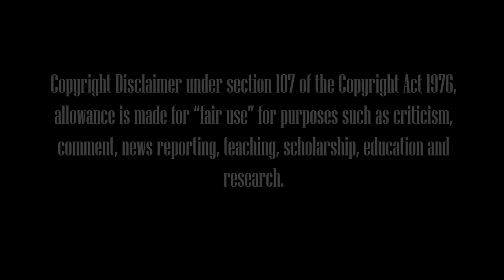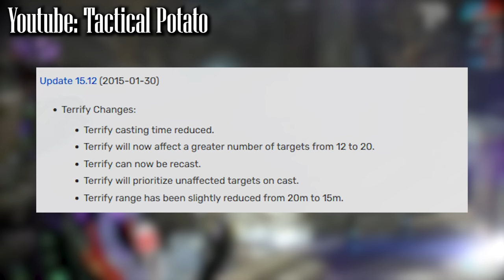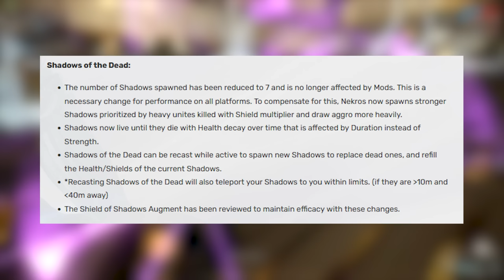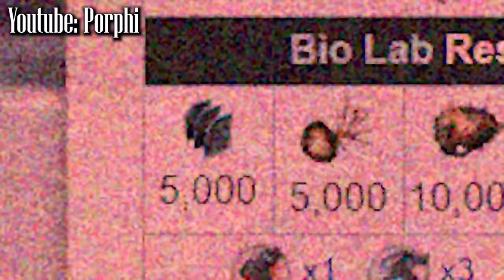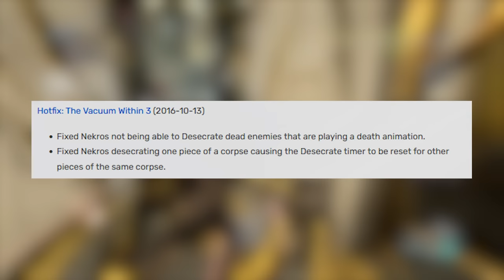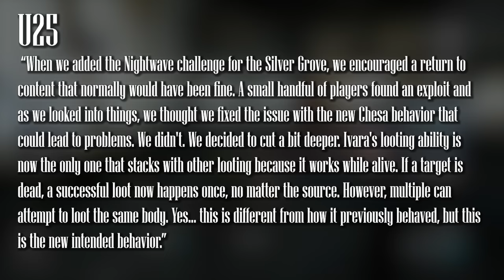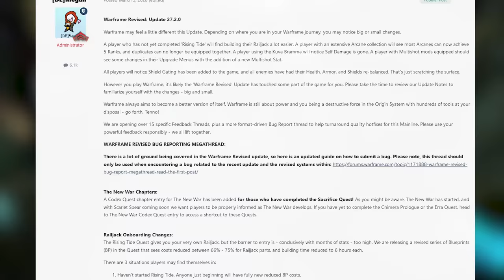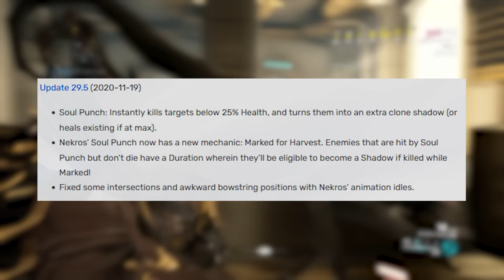How Nekros Conjured His Way Into Warframe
Nekros is a classic! First introduced on Update 10, this necromancer has seen it all and has been apart of many loot farms for almost 10 years. Nekros is a fan favourite and its no surprise as to why he's considered one of the best warframes right now, but was that always the case on his release? Today we explore the dark arts of this warrior and see what Nekros is all about.
NOTICE: This video is NOT about any endgame or high endurance and level cap strategies. I base my review and points off of how the frame performs in the GENERAL META and 90% of the game throughout the years, I am NOT a level cap creator, there are other creators who specialize in that. I do NOT dive into high endurance strategies either. This video is not a single definite way to play the Warframe, this is just a general overview. Thank you for understanding.
N E W  F R O N T I E R S - Garret Williamson Remix
Spark The Electric Jester 2 OST - World Map
Spark The Electric Jester 2 OST - Floresta Blanca
Spark The Electric Jester 2 OST - Floria Plant
Sonic Frontiers Cyberspace OST - Hype Street
Hi-Fi Rush OST - Hideout
Sonic Mania OST - Stardust Speedway Zone Act 1
Sonic Frontiers Cyberspace OST - Fog Funk
Pokemon Diamond & Pearl Route 216/217 - Kamex Remix
Sonic Unleashed Cool Edge Night - CP Remix
Spark The Electric Jester 3 OST - Alpine Carrera
Sonic Unleashed OST - Windmill Isle Night
Hi-Fi Rush OST - Challenger
No Straight Roads OST - Contemplate
Hiroshi Okubo - Sweet Sour
Persona 2 OST - Kasugayama High School